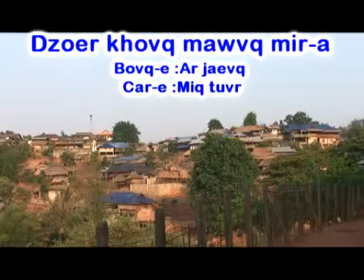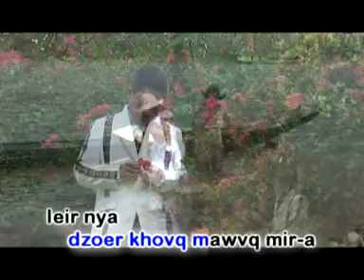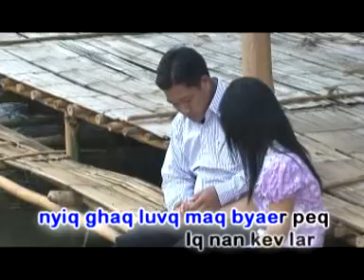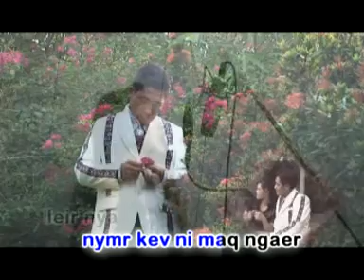เพลงอ่าข่า AKHA SONG Joer Khovq Mawvq Mir-a Miq Tur အာခါသီခ်င္း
ช่องเก่าของผม Ardi Muzi Studio ทำให้หาย..ก็เลยเปิดใหม่นะครับ...
ေက်းဇူးျပဳျပီး က်ေတာ့္ရဲ့ Youtube Channel ကို Subscribe ေလးလုပ္ထားေပးပါေနာ္. က်ေတာ့ရဲ့ Ardi Muzi Studio Account ပ်က္သြားလို ့ပါ...အခုလက္ရွိဒီတစ္ခုဆက္သံုးသြားမွာျဖစ္ပါတယ္. သငယ္ခ်င္းရဲ့ Subscribe ေလးတစ္ခါနွိပ္လိုက္တာဟာ က်ေတာ့အတြက္ေတာ့ အင္မတန္ကို ေက်းဇူးၾကီးမားလွပါတယ္. က်ေတာ့ရဲ့ အေကာင့္ အေဟာင္းကိုစနွစ္တက်သံုးလာခဲ့တာ ၉ နွစ္ ၁၀ နွစ္ ရွိပါျပီ မထင္မွတ္ပဲ အေကာင့္ ပ်က္သြားခဲ့လို ့ပါ. ေက်းဇူးျပျီပီး Like & Share Subscribe လုပ္ေပးၾကဖို ့မေမ့ပါနဲ ့ေနာ္...အားလံုးကိုအထူးေက်းဇူးတင္ပါတယ္.